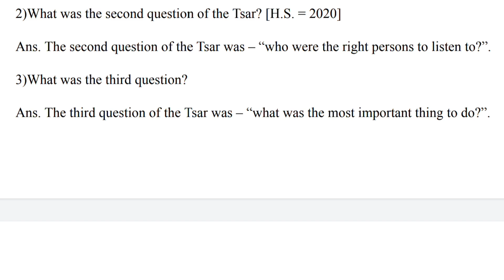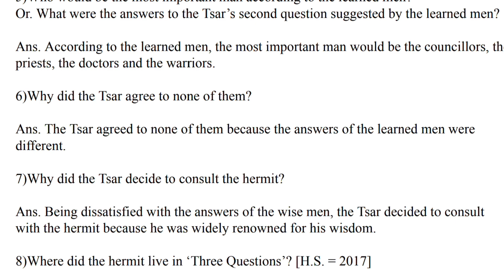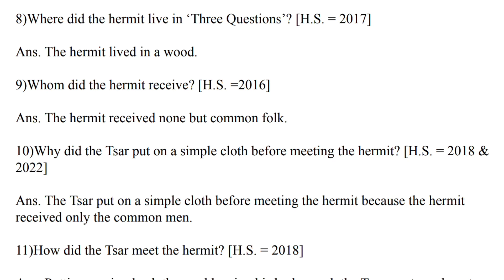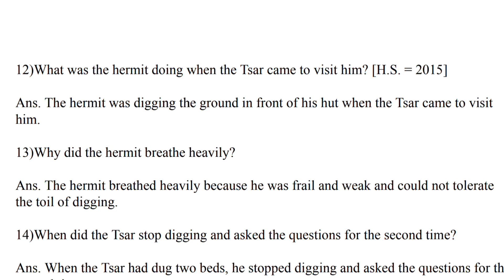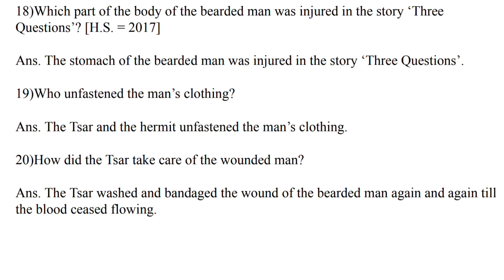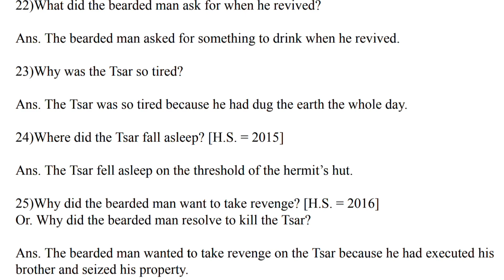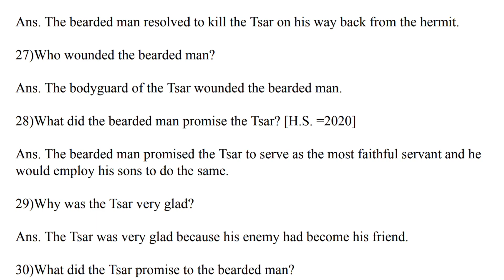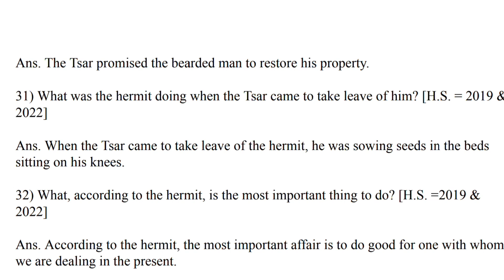Class 12 Three Questions SAQ Suggestion | HS 2025 English Suggestion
Hello Everyone, I am Rima and today in this video I am going to share MCQ Suggestion from Prose.